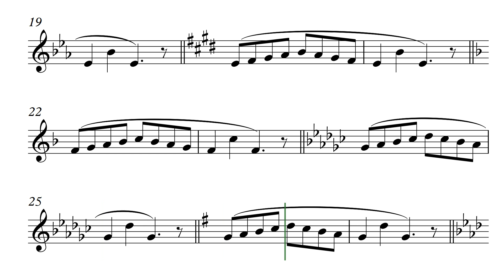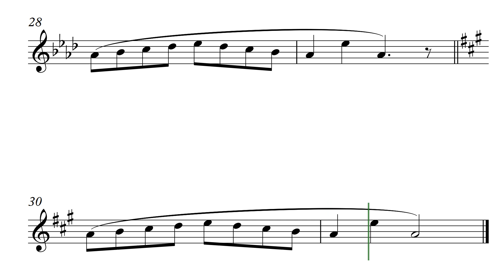Scales: major: simple: slow 1